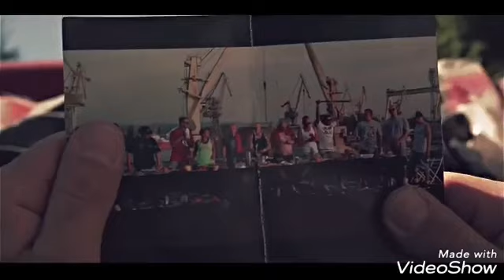Sobota gość Stopro ekipa -XI Kochaj Bliźniego Swego Jak Siebie Samego